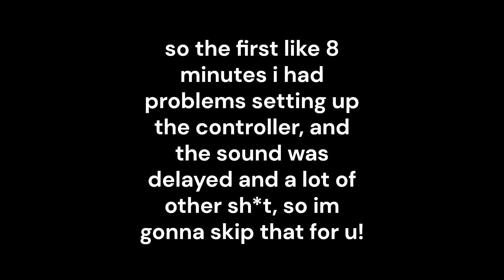my first time playing mario kart wii raging and funny moments